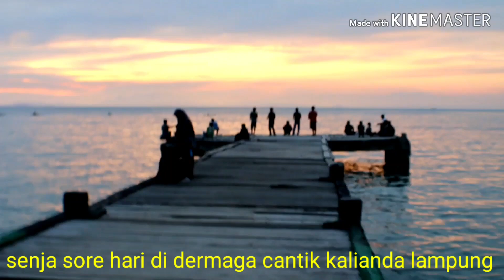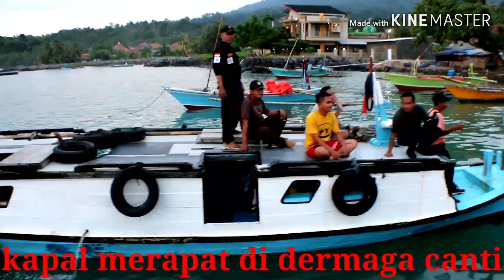DERMAGA CANTI Kapal trip terakhir dari G.krakatau & P.Sebesi lampung selatan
Jln jln sore ke derMaga cantik kalianda